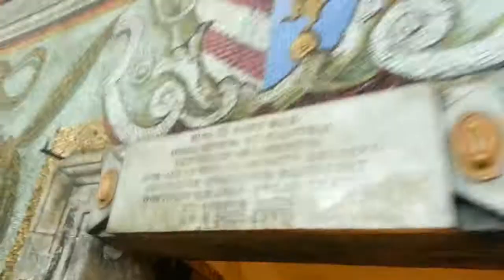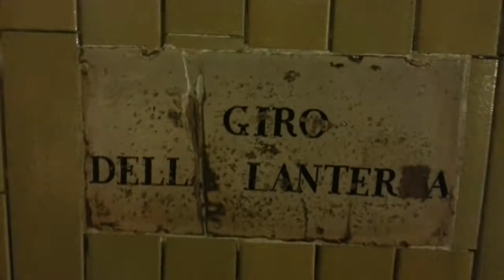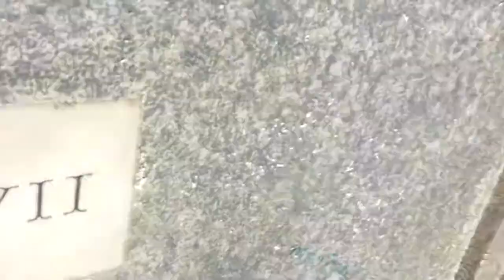Rome 2013 Vlog - The Basilica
Me, Barnes and Keiran climbing the Basilica in the Vatican City. 551 steps each way, it was a killer! Apologies for the audio not being fully synced, the recording was a bit weird.